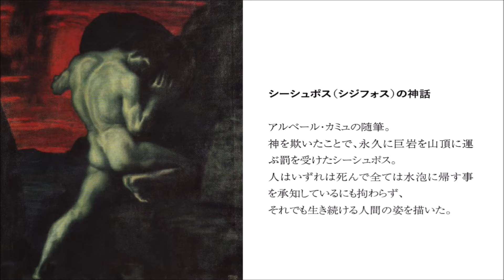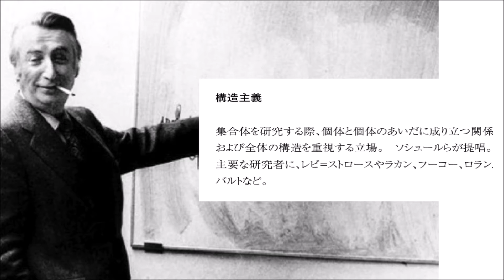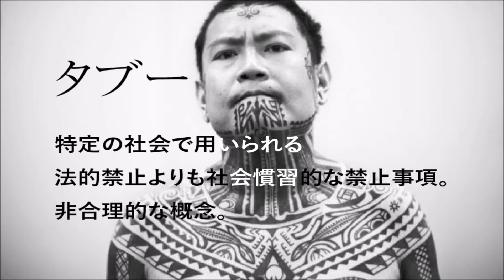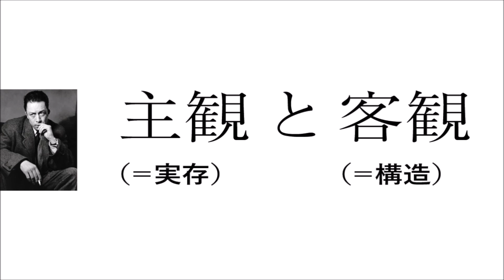【演劇】10分で分かるカミュ「シーシュポスの神話」作品解説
実存vs構造！みんな自分だけの人生を選んで生きていると思っているけど、実はそれも社会の中で決められた生き方に過ぎないのかもね。

この動画は2020年10月に上演された、架空畳第18回公演『インテグラルの踵は錆びない‐13人姉妹のモスクワ‐』で元ネタとして参照した古典・有名作品を、主宰の小野寺邦彦が「極私的に」解説する、架空畳LABO出張版【予習】シリーズとして投稿されました。

第10回はアルベール・カミュ・作「シーシュポスの神話」。

前→チャールズ・ブコウスキ―「詩人と女たち」

❑『インテグラルの踵は錆びない』公演情報👣

❑架空畳LABO「岸田戯曲賞を読む」再生リスト📖